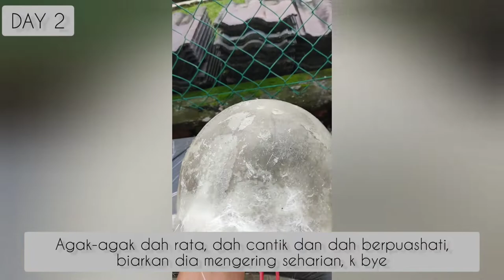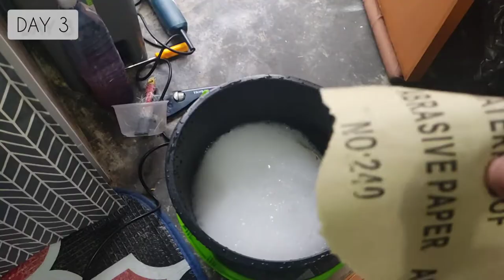tutorial cara cepat,senang dan murah nak buat fiberglass / carbon fiber.shell helmet malaysia part1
Assalamualaikum dan selamat,semoga kita sentiasa diberkhati Ilahi. Sama-sama memutuskan rangkaian covid 19

Fiberglass

platform : shopee

penhantaran yang cepat pembungkusan yang rapi.